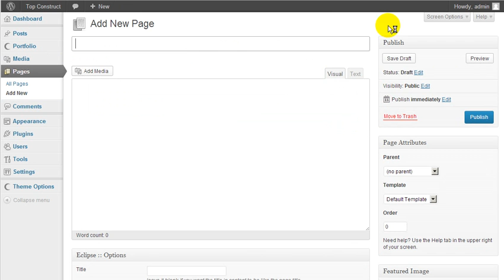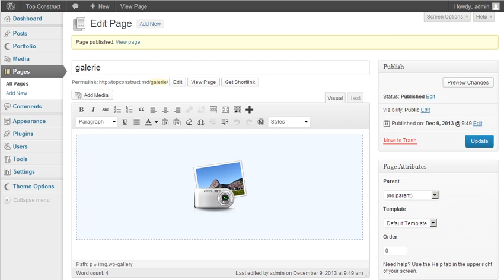Cum să adaugi o galerie simplă în WordPress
Explică: Nicolai Mihailiuc (CREATEGO)